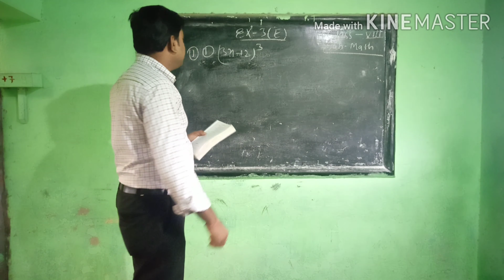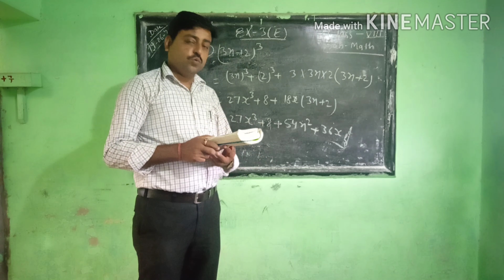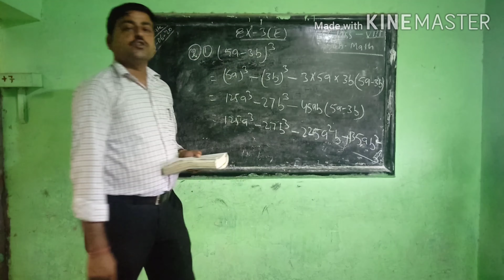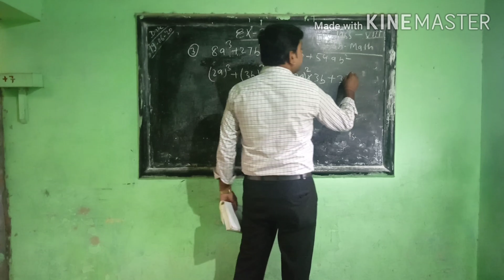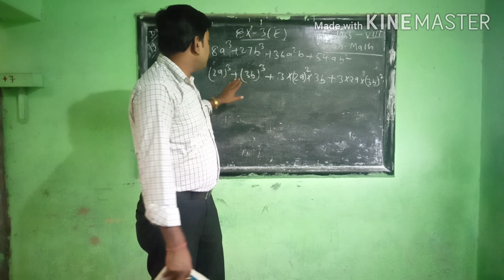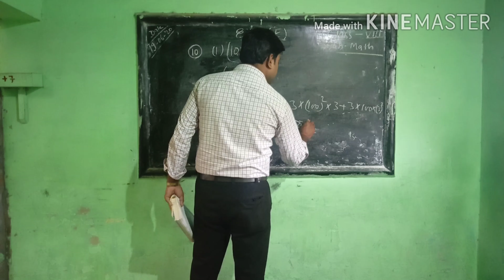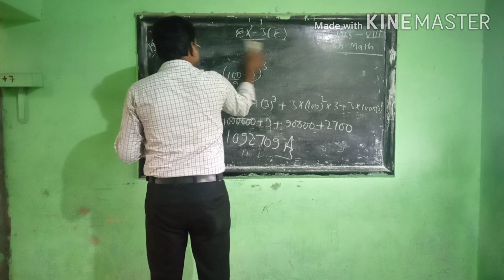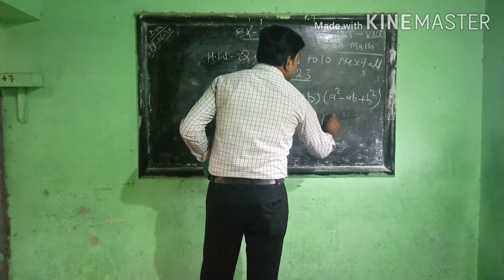Class 8 Maths (19)